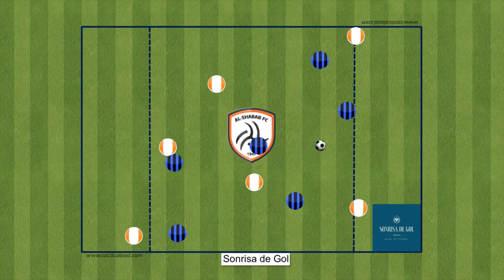Juego de posición | Positional Game | Al Shabab FC | Carlos Inarejos | 2021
Juego de posición Al Shabab FC
* Objetivo: Optimizar la recuperación activa*

Normativa:
- Llevar el balón a la zona de puntuación (1p)

Positional Game Al Shabab FC
*Aims: Optimize the active recovery*

Rules:
- Put the ball on the scoring area (1p)